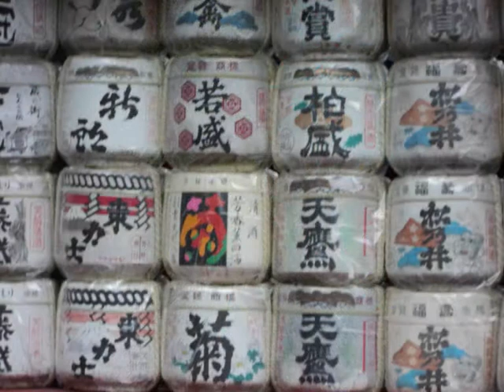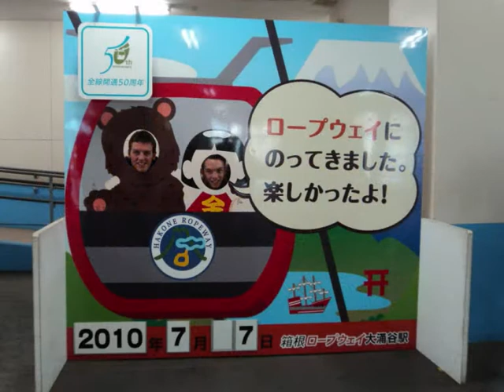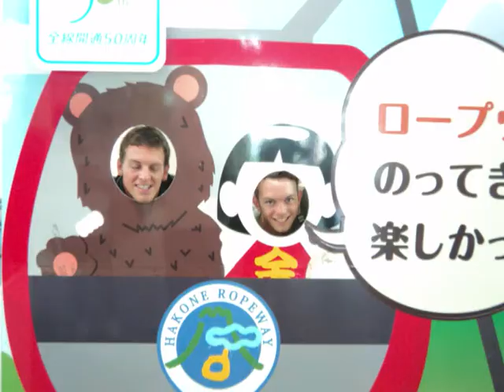Oops . . . I left my heart in Tokyo . . .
Just a slideshow put to Left My Heart in Tokyo by Mini Viva.
- It's a selection of photos from Ueno, Akihabara, Hiroshima and Kyoto (A few other ones sneakily got in too!)